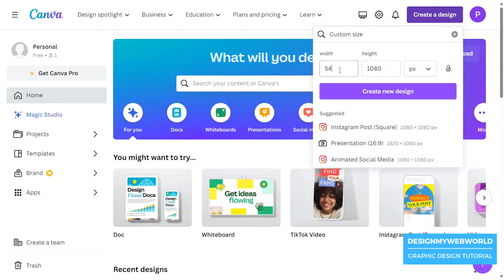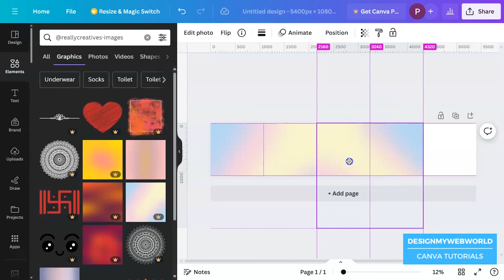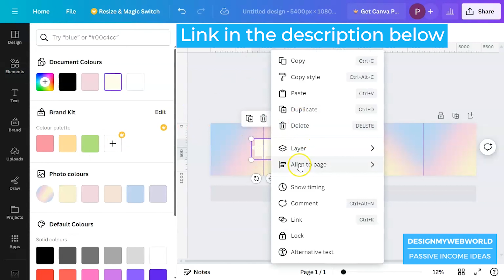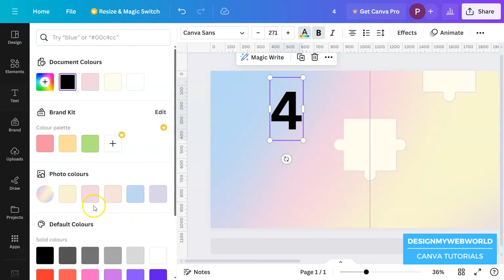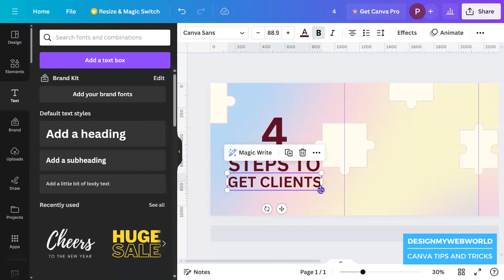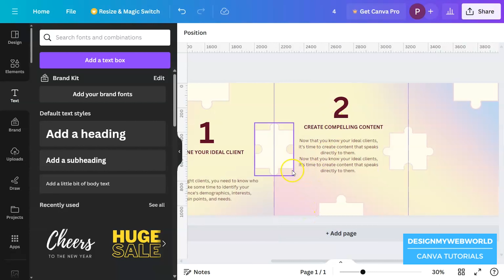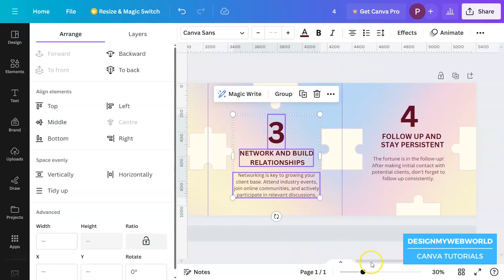How to Create Seamless Instagram Carousels the right way with Canva : Step-by-Step Guide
Unlock the power of engaging content on Instagram with perfectly crafted carousels, made effortlessly with Canva! In this comprehensive guide, I'll walk you through the step-by-step process of creating captivating Instagram carousels that keep your audience scrolling. Learn how to leverage Canva's versatile features to design visually stunning slides that tell your story cohesively. Whether you're a seasoned content creator or just starting, this tutorial provides valuable insights and tips to elevate your Instagram game. Join me as I dive deep into the world of Instagram carousels and unleash your creativity with Canva!

Elements used in design copy and paste the code below in elements tab.

Use my elements in your design by pasting this
code brand:BADfKIfSYa0 or @reallycreatives-images in the elements search bar